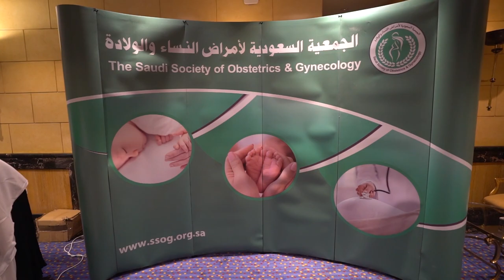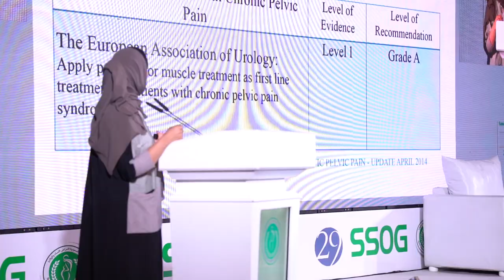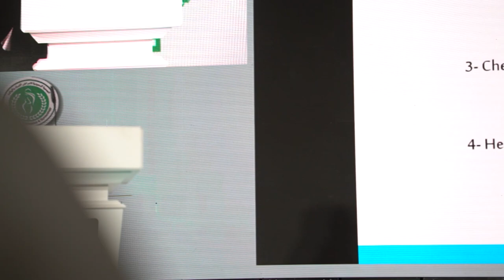29 SSOG Conference pomo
Hilton Jeddah